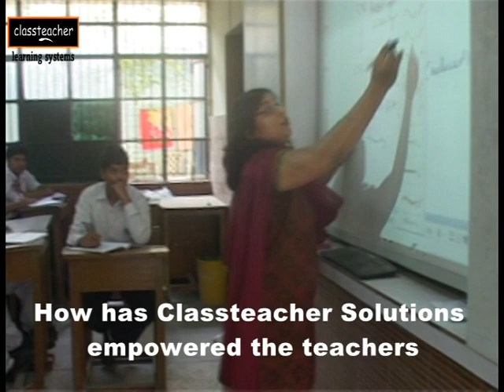Mind Shaper Technologies Testimonials | Classteacher Learning Systems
Mind Shaper Technologies - Classteacher Learning Systems are pioneers in interactive classroom technology in India, offering digital classrooms solutions to over 850 schools, 1 million students and 25,000 educators all across India.

Mind Shaper Technologies has also created the India's first "Educational Tablet" by the name of ClassPad. ClassPad Educational Tablet facilitates personalized and interactive learning in the classroom and makes education accessible to every student according to his/her individual intelligence level and talent.